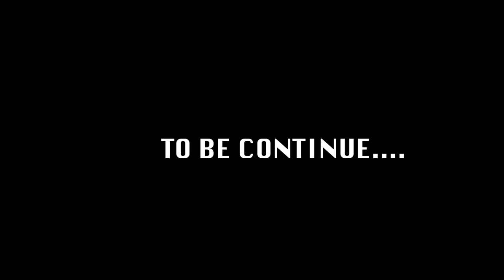Shruti Chandrakar wedding Teaser .2020 Kajal Digital Studio Durg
Kajal Digital Studio was established in year 1989 and is located in Durg. Light comes and goes, what remain are expressions, gestures, postures, the play of light & shade and a profusion of colours - slivers of magic, caught in Studio Photo Vision. Kajal Digital Studio, where Creativity, Quality and Passion breathes every moment. We bring the best of photography world to you, in the most professional and enjoyable ways. Our photography goes beyond technical expertise to get that perfect shot. We at Kajal Digital Studio have a very methodical and magical approach towards making each client open up for the shoot. Our creative head is one of the ginest and most sought out wedding photographer in Chhattisgarh, and a Master of Candid Photography.